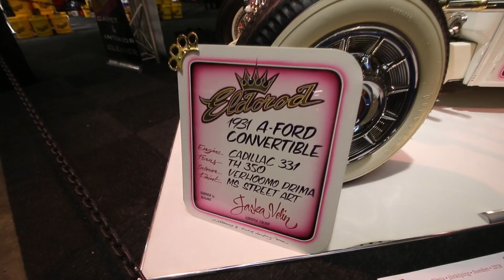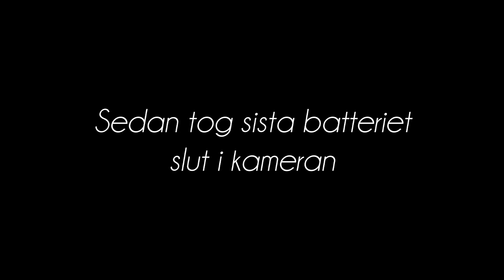Elmia 2018 | VLOGG #390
Vlogg från Mässan och Påsksladden 2018

Jag vill tacka alla fans som kom på fanträffen.
Och ett stort tack till Bilsport som gav mig chansen att få filma ordentligt på bilarna och påsksladden med hjälp av ett presspass. Jag hoppas få samma chans nästa år så jag kan göra en grym video nästa år igen.
Tack!